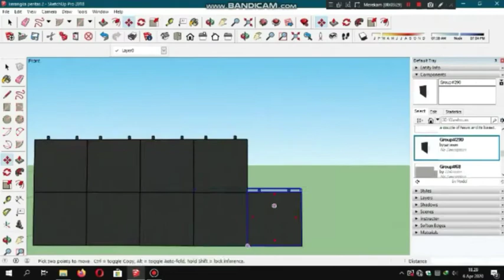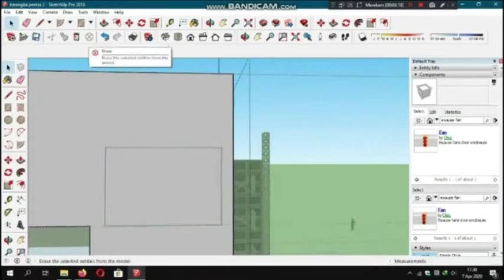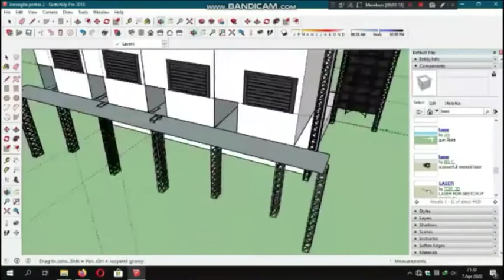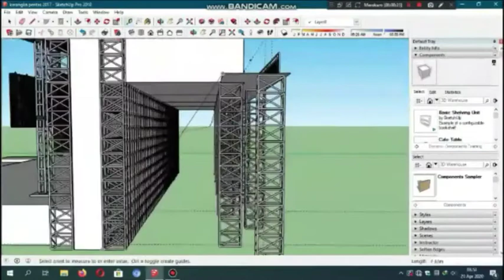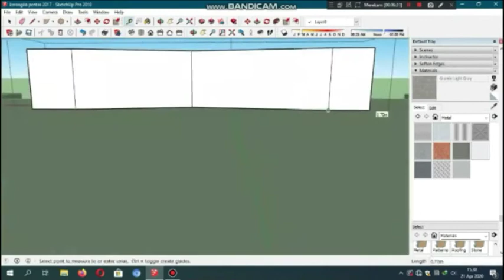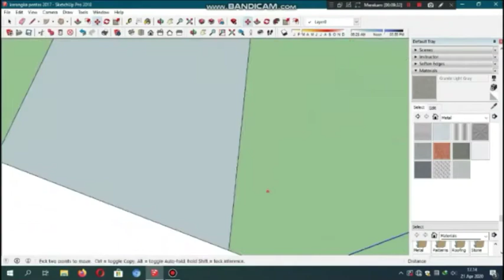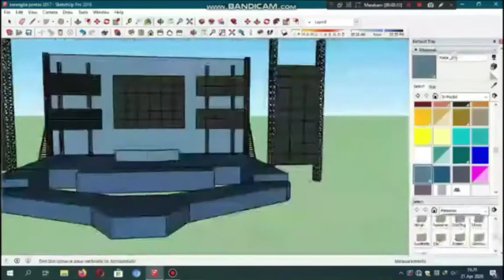Politeknik Negeri Media Kreatif PSDKU Medan : Mata kuliah Nirmana Trimatra 01 kelas DG 2 B 2020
DG 2 B : Grup 1 dengan mahasiswa/i Sri Puspita Dewi, Michael Andreas Harefa, dan M  Ya’fi Rozak, desain Tata Panggung 01